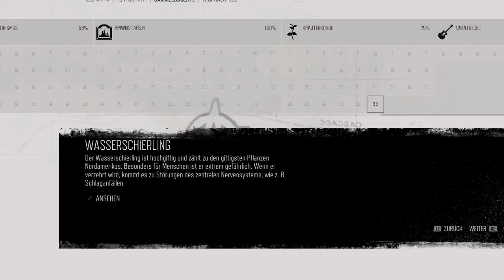Let's Play Days Gone Part 139. Missionen im Überfluss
Von Wizard Island geht es erneut zum Highway 97. Mal wieder steht vieles an und am effektivsten verbindet man sämtliche Wege damit man nicht unnötig zweimal fahren muss.

Die giftigen Pflanzen die Sarah benötigt werden als erster Stopp markiert. Wasserschierling heißt das wichtige Kraut. Es handelt sich dabei um eines der giftigsten Pflanzen Nordamerikas. Danach geht es zum "Chemult Community College". Dort bei den Unterkünften die NERO einst hochgezogen hatte soll Weaver mal seinen persönlichen MP3-Player verloren haben. Ganz im Osten des Highway soll sich die entwendete Bibel des Colonels befinden. Sie wurde vor geraumer Zeit gestohlen und wir bringen sie zurück. Von dort ist es nicht mehr weit zum Treffpunkt mit O'Brien.

All das und sogar noch vieles was sich über Funk abspielt wird hier auf Deacon einprasseln. Nebenbei werden schon die nächsten Aufträge bereit gestellt. Jetzt kommt man kaum noch hinter her.